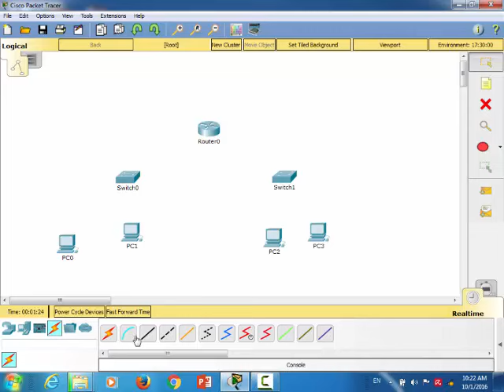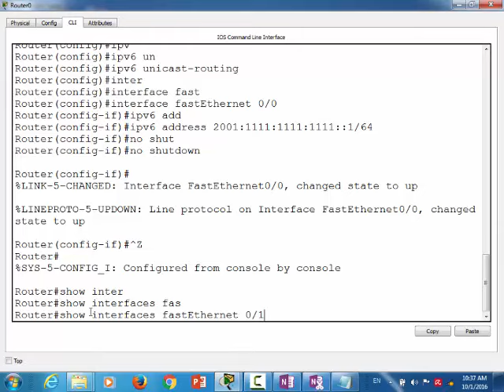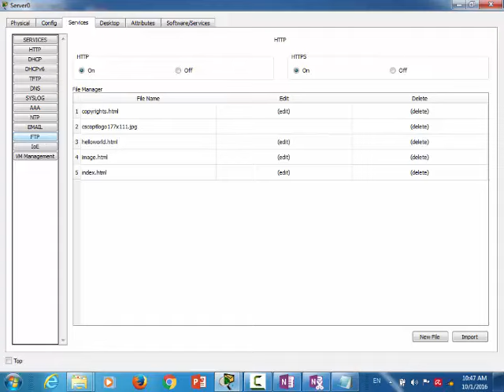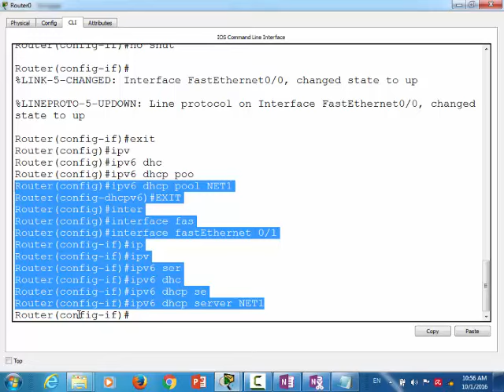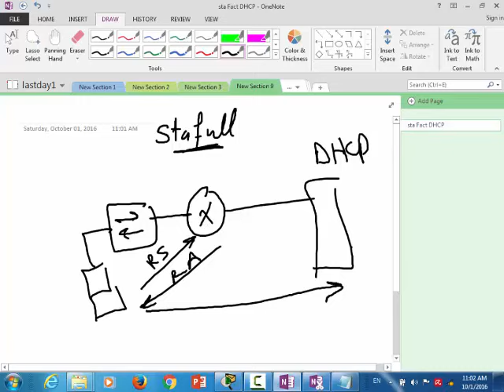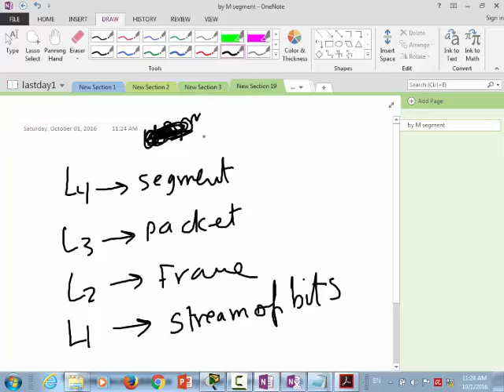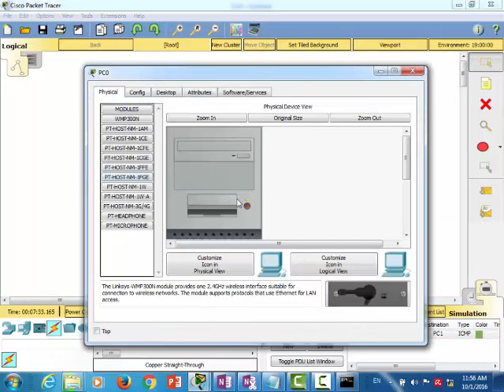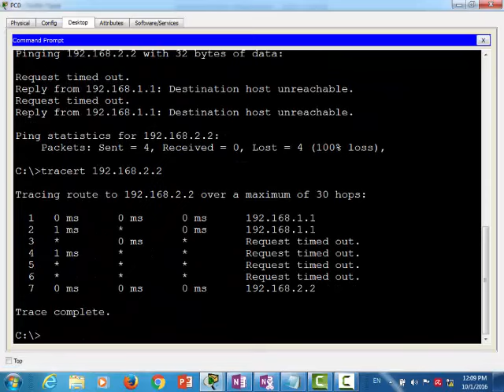lec6 part two